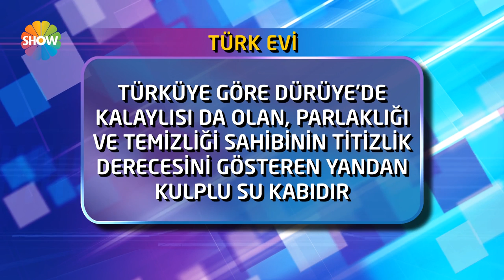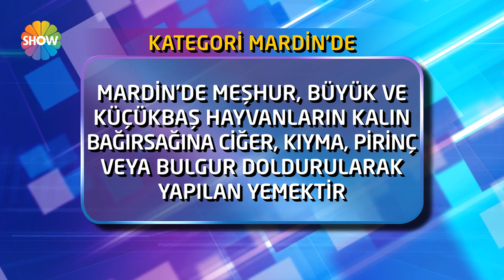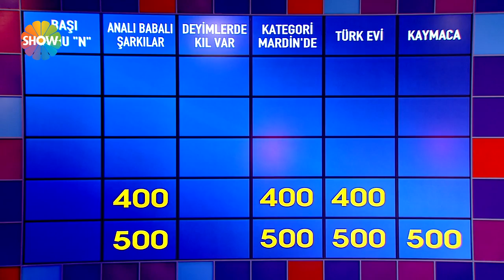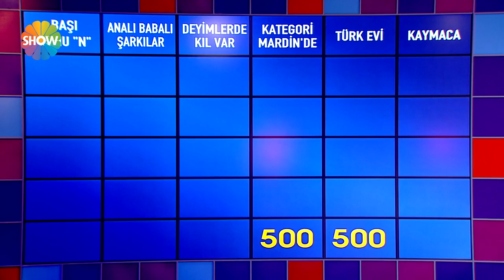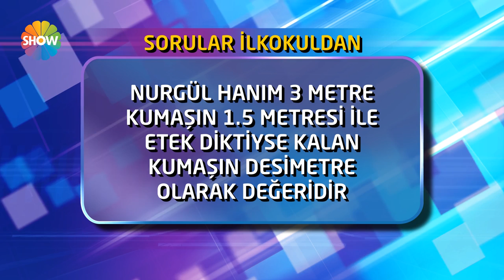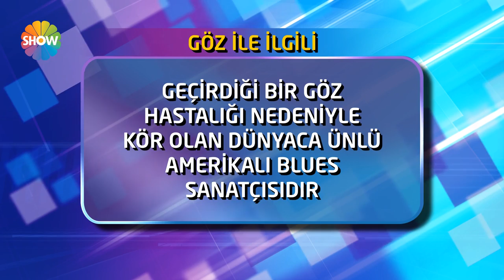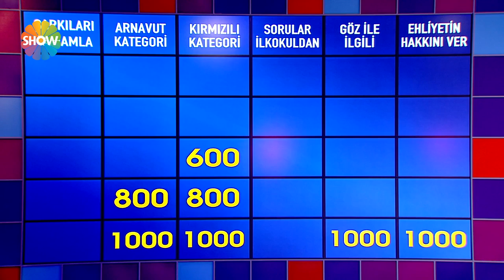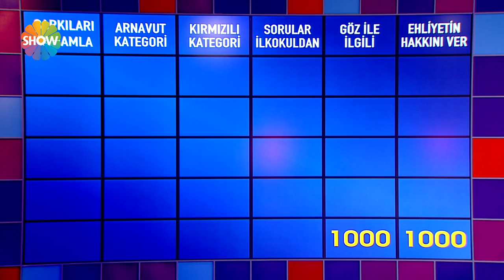Büyük Risk 30 Ekim 2014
Ekranların ilgiyle izlenen yarışması, sadece bilginin kazandırdığı “Büyük Risk”, Serhat Kılıç’ın eğlenceli sunumuyla bu akşam Show TV’de!